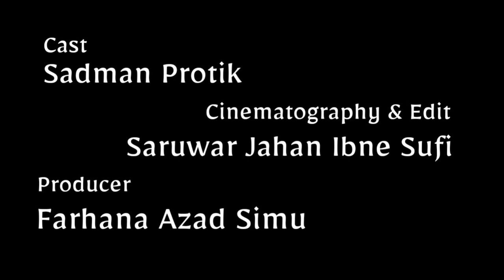The Last Poem | A Film By Golam Anis Azad | Drishsho Kolpo